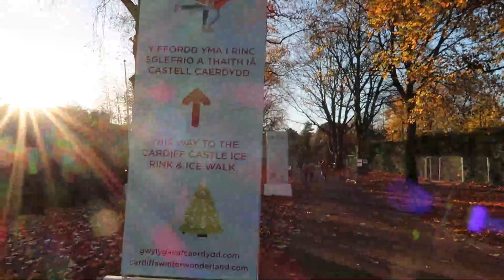ICE BAR AT CARDIFF'S WINTER WONDERLAND 2021 (MY FIRST TIME!) | Filipino UK Nurse | Danica Haban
𝗟𝗶𝗸𝗲 𝗺𝘆 𝗙𝗕 𝗽𝗮𝗴𝗲 𝗳𝗼𝗿 𝗺𝗼𝗿𝗲 𝘂𝗽𝗱𝗮𝘁𝗲𝘀!

UK-based shop that creates modern and imaginative digital and printed art. Please do support and give us a follow. It's greatly appreciated.

𝗗𝗜𝗦𝗖𝗢𝗨𝗡𝗧𝗦 & 𝗢𝗙𝗙𝗘𝗥𝗦!

𝗦𝗘𝗡𝗗𝗜𝗡𝗚 𝗠𝗢𝗡𝗘𝗬 𝗔𝗕𝗥𝗢𝗔𝗗 𝘄𝗶𝘁𝗵 𝗡𝗢 𝗙𝗘𝗘? 𝗖𝗛𝗘𝗖𝗞 𝗥𝗘𝗠𝗜𝗧𝗟𝗬!

𝗚𝗘𝗧 𝟮𝟬% 𝗮𝘁 𝗔𝗦𝗢𝗦!

Much love,
Danica 💕